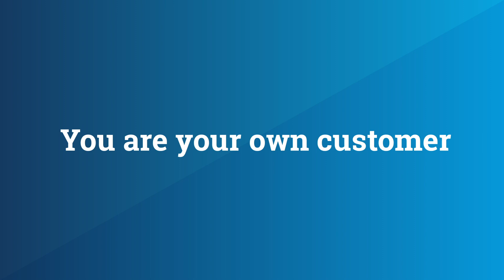The importance of self-care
The importance of self-care and wellbeing for practitioners delivering money guidance.